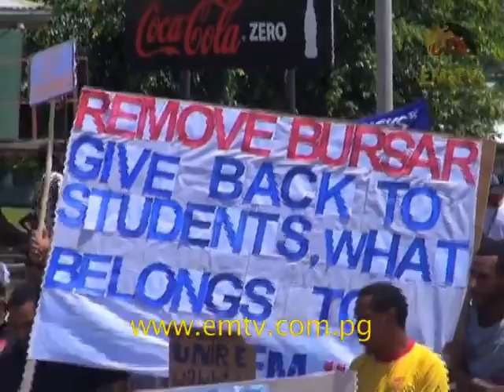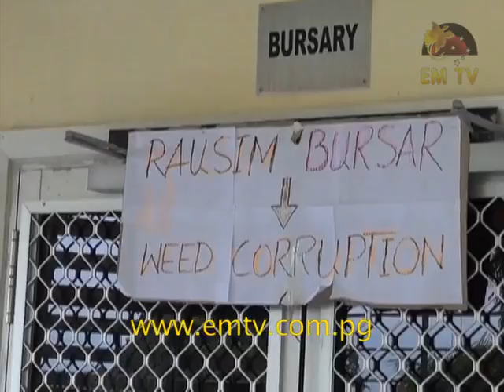UNRE Students Force Closure of Admin Operations as Boycott Continues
Classes remained suspended at the University of Natural Resources and Environment following a student boycott over an increase in tuition fees. Today, the student body protested and forced the closure of all admin operations and demanded the university’s bursar to be removed. for the latest news...